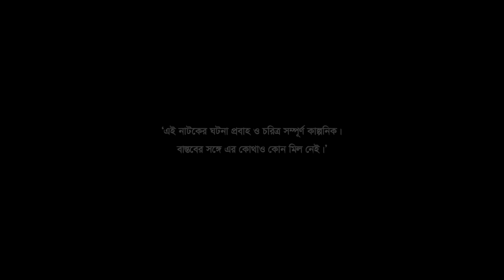চন্দ্রমুখী | A Kh M Hasan | Rezmin Satu | Shatabdi Wadud | Chondromukhi | New Bangla Natok 2023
New Bangla Natok ‘ Chondromukhi ’ is Directed by Litu Karim.

NTV Bangla Natok: Chondromukhi  (চন্দ্রমুখী)
Script & Director: Litu Karim (লিটু করিম)

অভিনয়ে
আ খ ম হাসান
শতাব্দী ওয়াদুদ
জয়রাজ
রেজমিন সেতু
তারিক স্বপন
চৈতন্য বসাক
উত্তম কুন্ডু
আহমেদ সাব্বির রোমিও